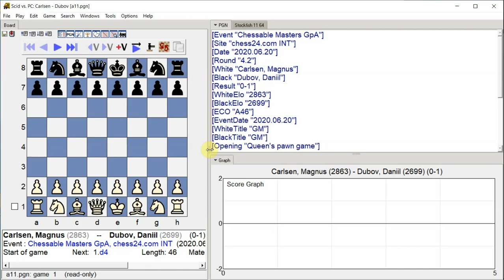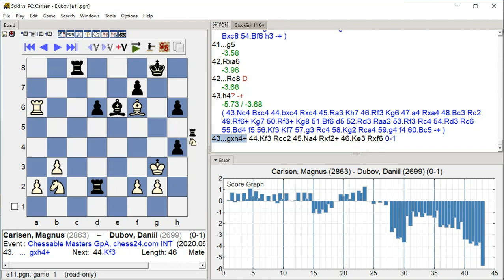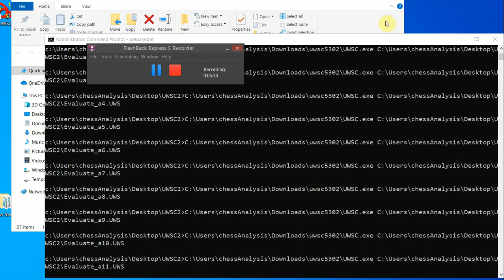Carlsen, Magnus - Dubov, Daniil, Chessable Masters GpA, Round 4.2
Chessable Masters GpA, chess24.com INT, Round 4.2, 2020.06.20
Carlsen, Magnus -- Dubov, Daniil